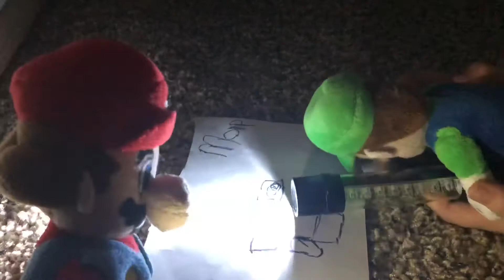Cave of Doom